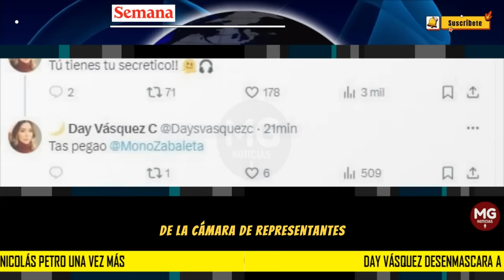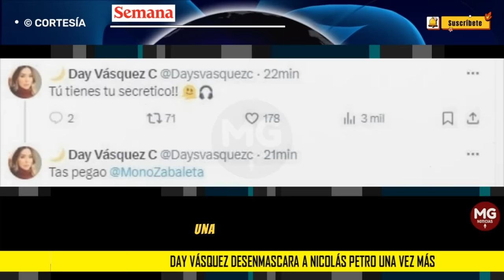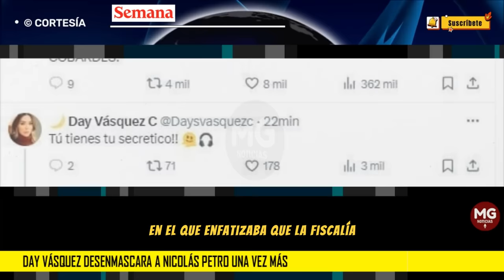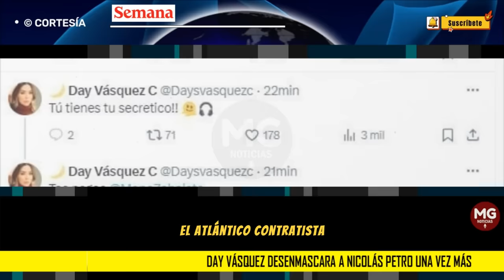ATENCIÓN 🛑 DAY VÁSQUEZ DESENMASCA A NICOLAS PETRO UNA VEZ MÁS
Day Vásquez desenmascara a Nicolás Petro una vez más; confesó qué pasó en la Fiscalía cuando estuvo detenido
La barranquillera reaccionó rápidamente a las declaraciones que hizo el exdiputado.
SEMANA